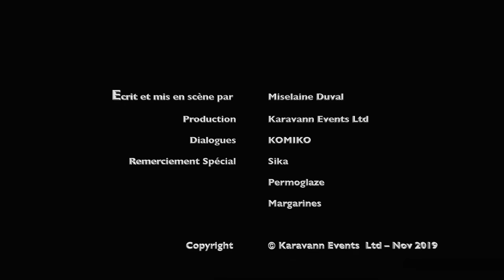Komiko - Fami pas kontent 5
© Copyright to KARAVAN EVENTS  ©

" Please buy their original CDs to support our local artists. "